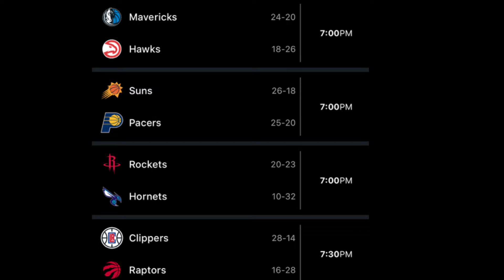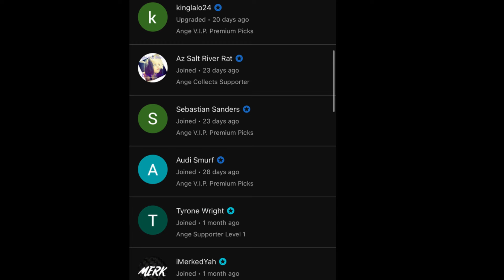NBA Predictions Today! 01/26/24 FREE PICKS and Betting Tips